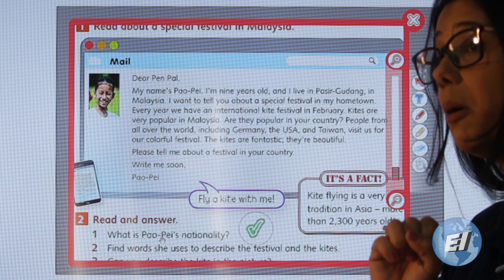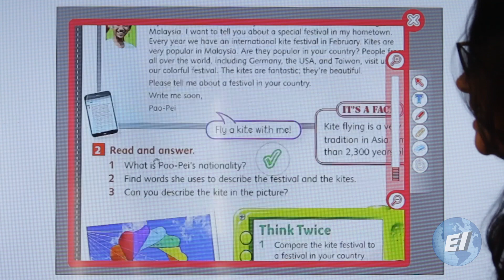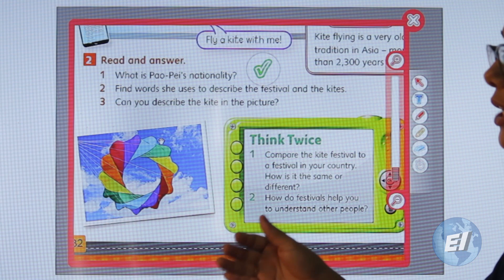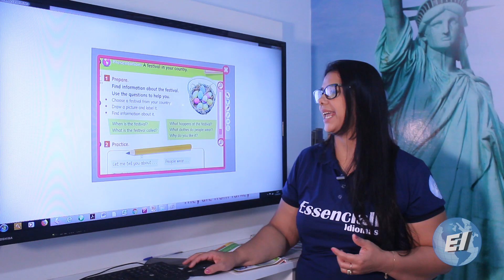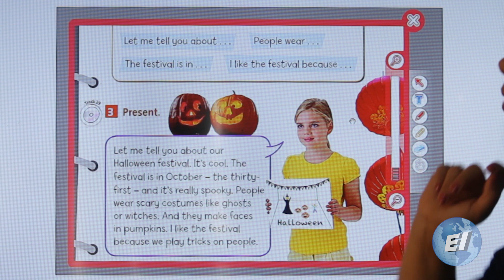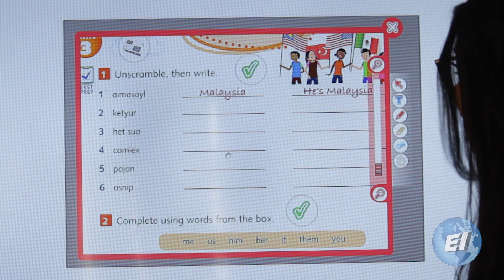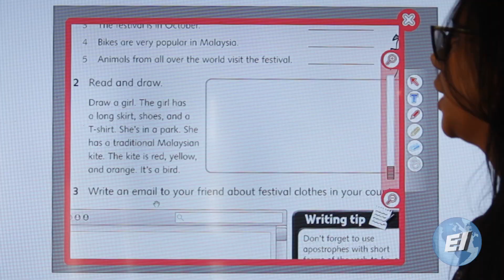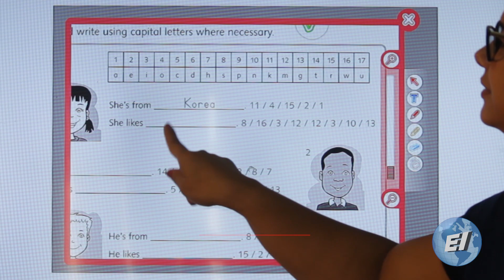Aula 8 Teacher Anna Luiza Next Move 3 Unit 3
Essenciall Idiomas
Curso: Pré Teen - Next Move 3
Aula 08 Teacher Anna Luiza